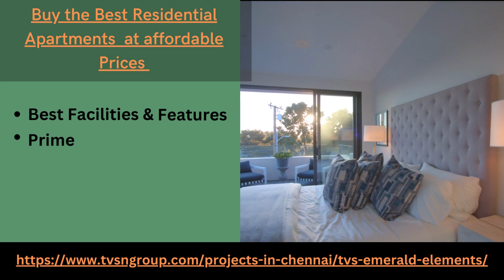Best Luxury Apartments at TVS Emerald Elements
TVS Emerald Elements offers the best residential apartments at 2,3 & 4BHK this project was created by TVS Group. These apartments are provided world-class amenities, a clubhouse, gym, gardens, and a park don’t miss this opportunity TVS Group is the perfect choice for those seeking the best apartments in luxury living.